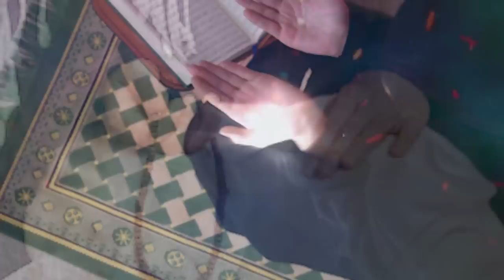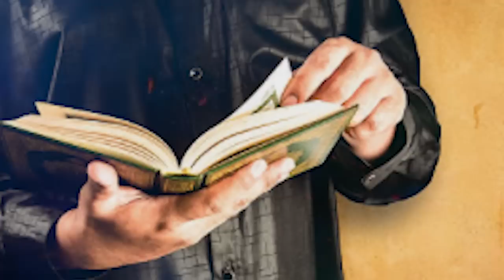আজ ২৯শে কদর শেষ জুম্মার দিন ১০১ বার পড়ুন | গুনাহ মাফ হবে | জান্নাত লাভ হবে | মনের আশা পূরণ হবে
আজ ২৯শে কদর শেষ জুম্মার রাতে ১০১ বার পড়ুন | গুনাহ মাফ হবে | জান্নাত লাভ হবে | মনের আশা পূরণ হবে

🌐 Follow Us-